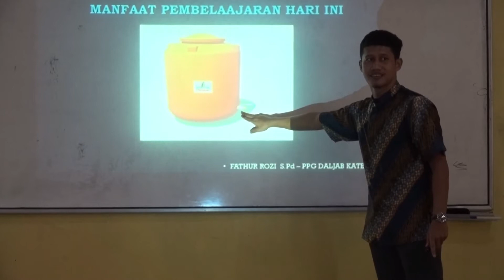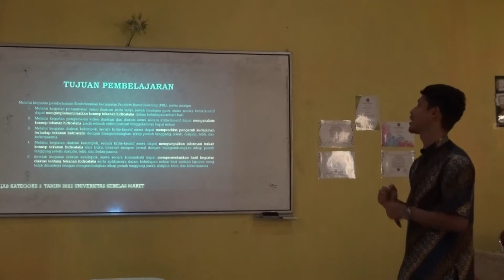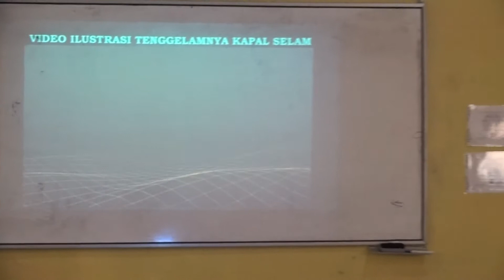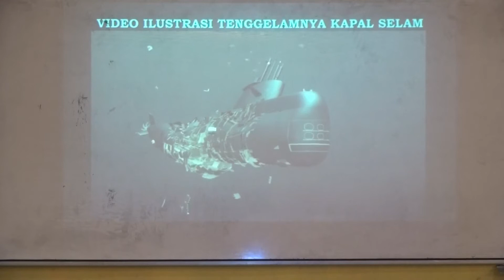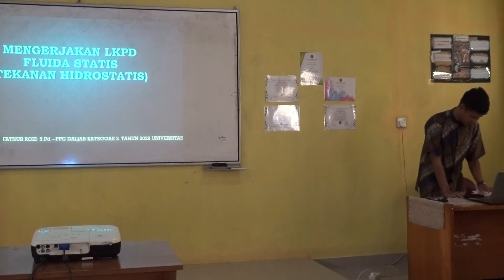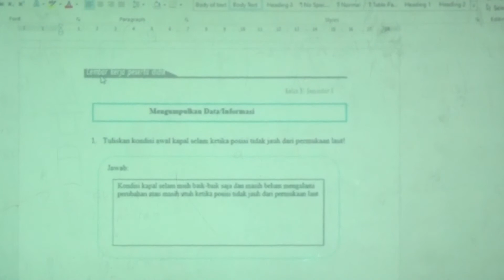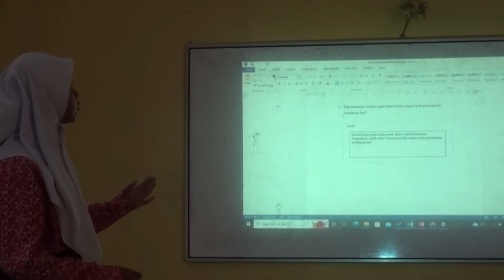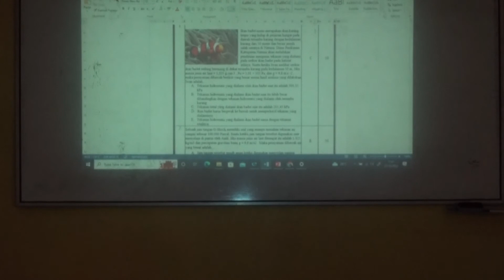PPL SIKLUS 2 FULL VIDEO